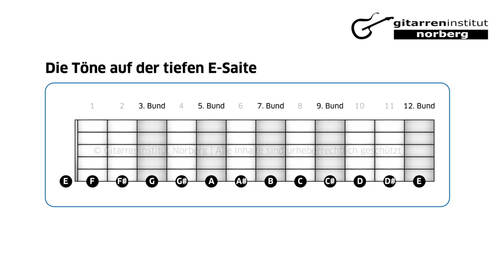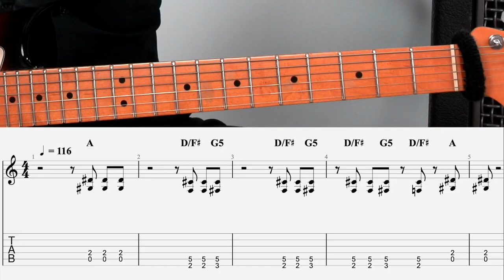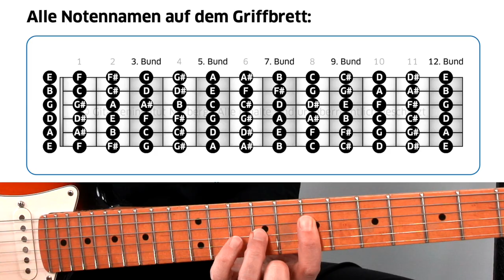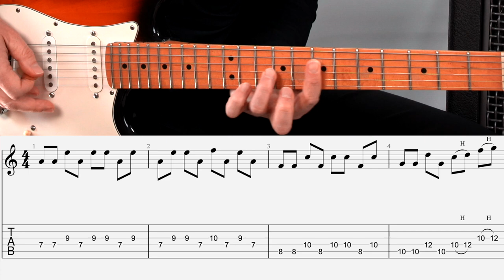Powerchords erweitern wie es die Profis machen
👉 DU möchtest endlich weiter kommen beim Gitarre Lernen? Heute zeige ich dir alles, was du über diese Super-Akkorde wissen musst, einfach zu verstehen und sauber erklärt. Profis können Powerchords mühelos auf dem Griffbrett erkennen. Zu Beginn wirst du einfache Zweispur-Griffe auf deiner Gitarre spielen und im Laufe des Videos zu ganzen Klangketten erweitern, die sich selbst verstärken und verdichten. Sweet Spots werden als Dreh- und Angelpunkt genutzt. Doch sei gewarnt! OHNE dieses konzentrierte Wissen lässt sich eine solche Kernschmelze jedoch nicht beherrschen. Lerne jetzt das unfassbar mächtige Werkzeug der Profis kennen.

Du willst Professionell Gitarre Lernen mit persönlicher Unterstützung von Georg Norberg? Hier entlang ★

00:00 Einleitung
00:26 So geht der Powerchord
01:52 Akkorde verschieben
02:30 Oktav-Erweiterung
03:01 Quarten-Griffe
04:15 Terz-Powerchord
05:39 Klang-Ketten entstehen
06:20 Klangketten Picking
06:40 Stretch-Power-Chords
07:11 Theorie Konzept
08:54 Eskalieren